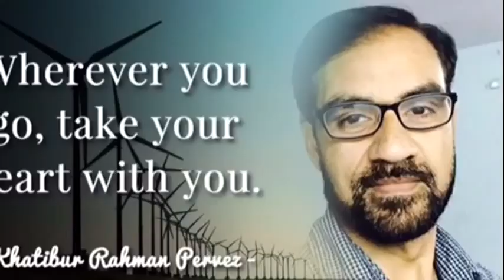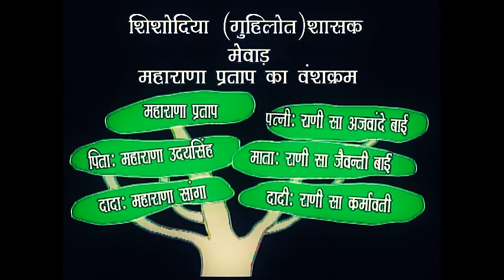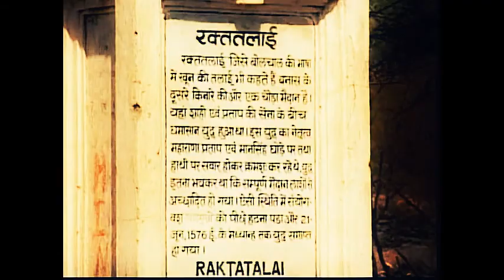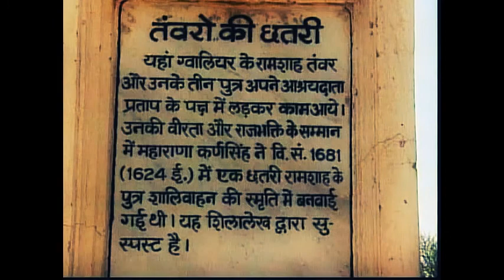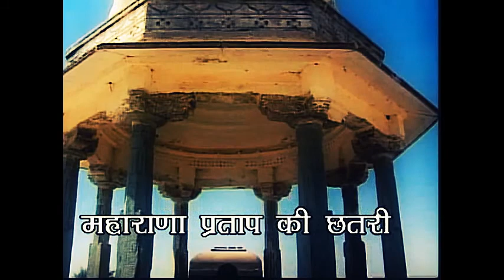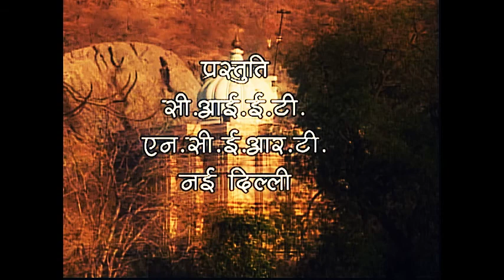Maharana Pratap/مہارانا پرتاپ/महाराणा प्रताप